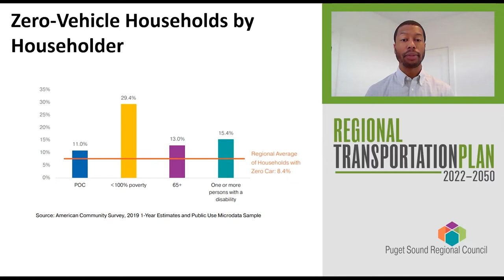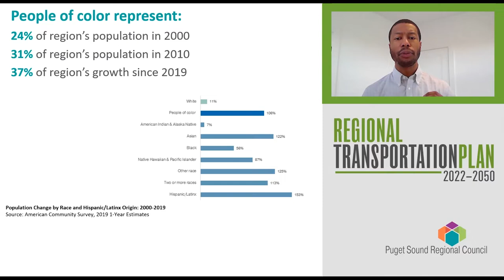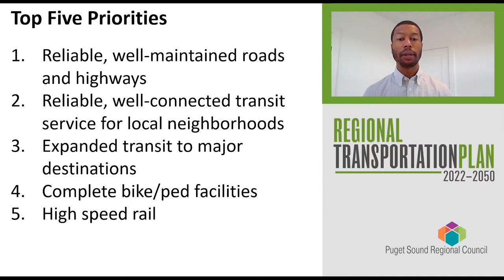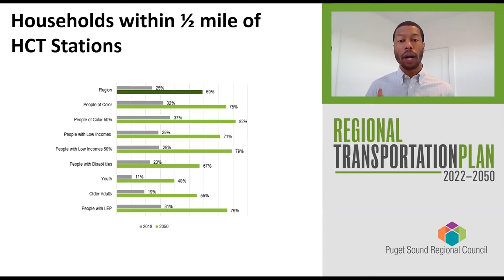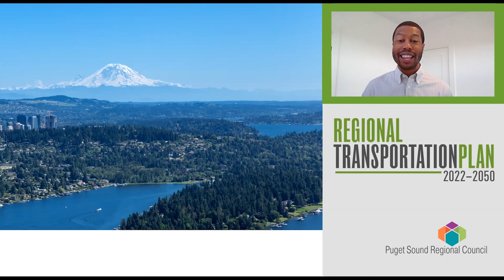RTP Online Open House: Equity – Jan 2022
PSRC Staff discuss Equity in the 2022 Regional Transportation Plan. What do you think?